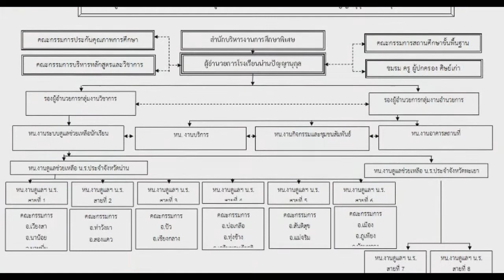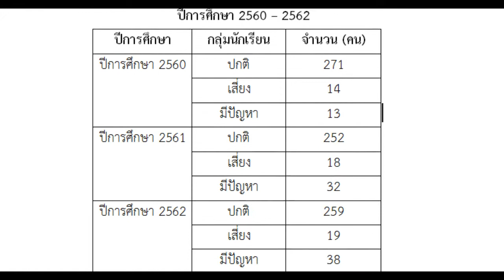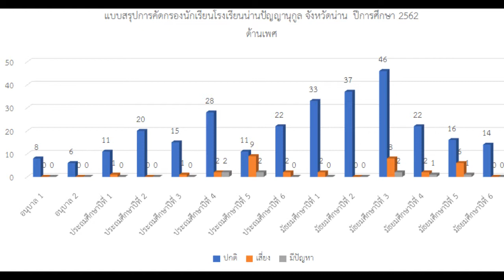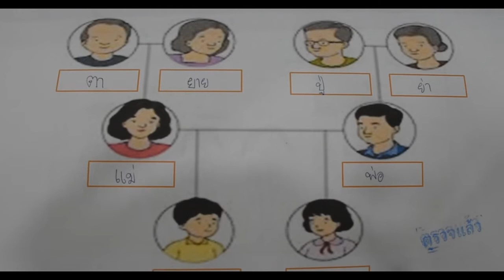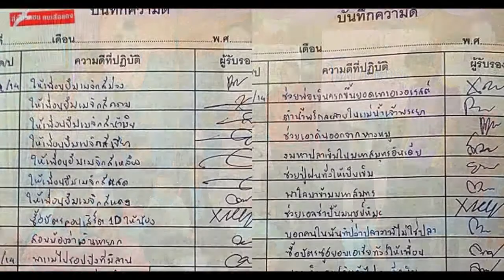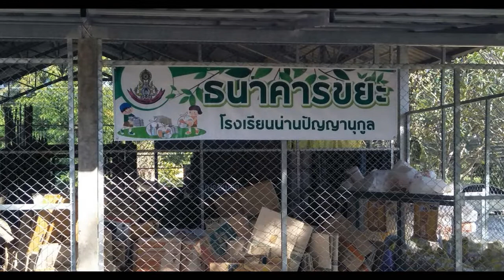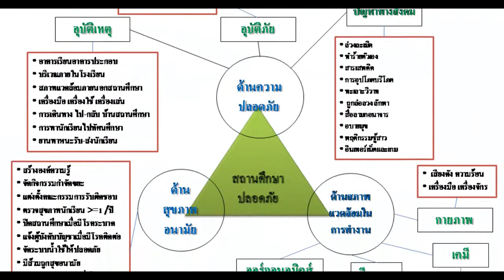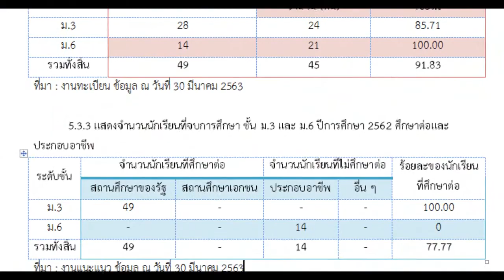ระบบการดูแลช่วยเหลือนักเรียน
การจัดการศึกษาในการช่วยเหลือนักเรียนโรงเรียนน่านปัญญานุกูล จังหวัดน่าน